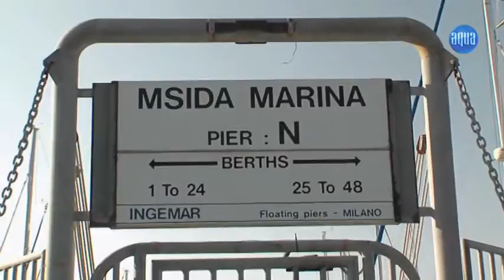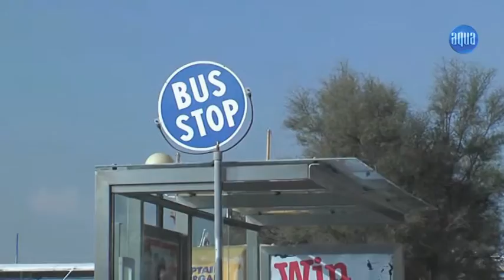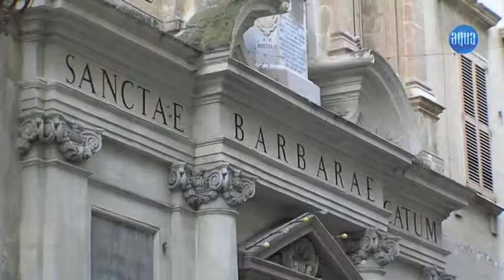Das Wassersport-Magazin September 2014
Das Wassersport-Magazin im September 2014